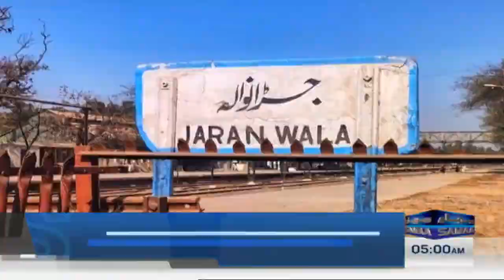Samaa News Headlines 5AM | Elections will be held in 90 days or in February | 19 Aug 2023 | SAMAA TV